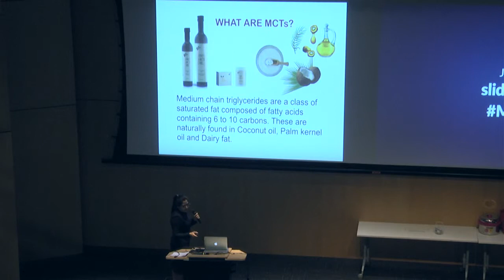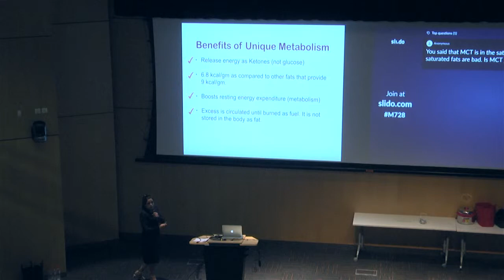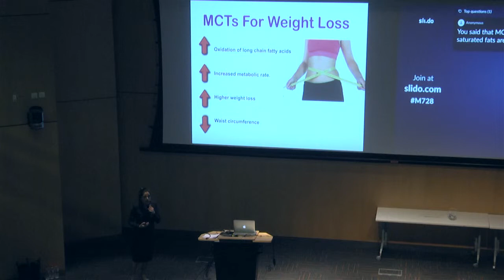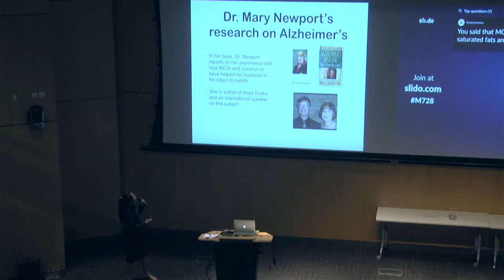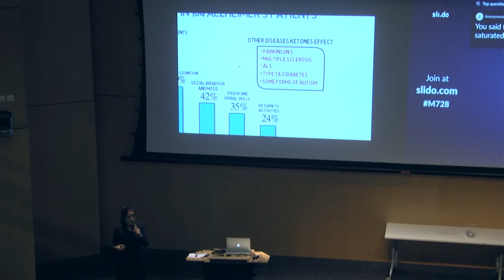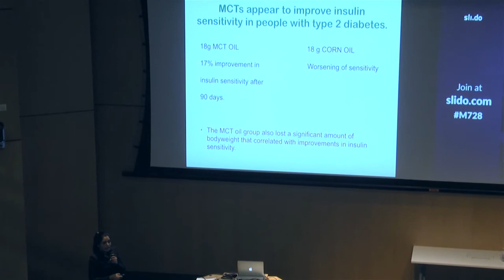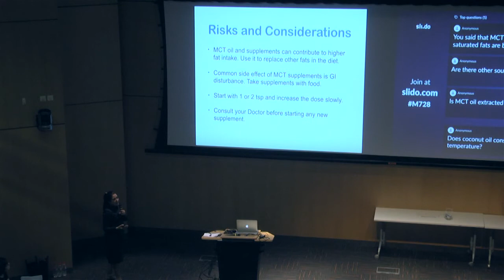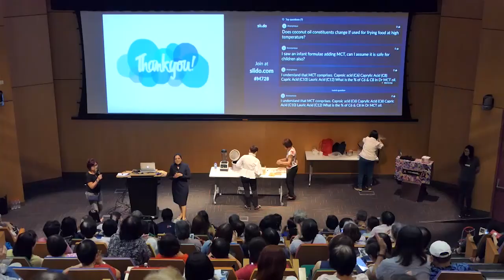FUNCTIONAL FATS - Ms Shweta Singh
Medium Chain Triglycerides (MCTs) is a unique health food providing a wide range of health benefits. Learn about how recent studies have shown that MCT helps in weight management by boosting metabolism while controlling appetite, improving cognitive function in Alzheimer’s patients, controlling metabolic syndrome and managing insulin sensitivity in diabetics.